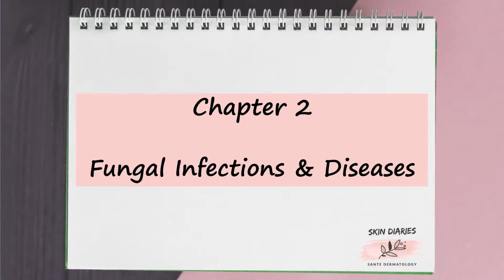At Skin Diaries, Dr. Uzma D. M. Rajar talking about Fungal Infections and Diseases.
Skin Diaries is back! In this episode, we shall be talking about Fungal Infections and Diseases.

For this, we have our second guest, Dr. Uzma D. M. Rajar (MBBS, DDSc (UK), MSc (UK), M-Phil (Histopathology), CLSC (Italy), and MEADV). She is also the Chairperson & Head of the Department of Dermatology at Isra University Hospital in Hyderabad.

We thank her for sharing her experience and knowledge of Fungal Infections & Diseases with us!

Through Skin Diaries, we hope to raise awareness about skin diseases.